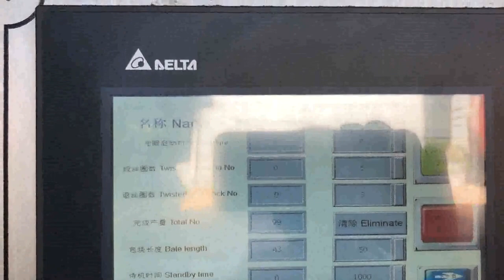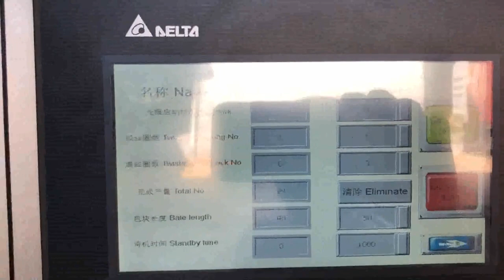news paper compressing machine for recycle paper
Compress and Recycle Waste with Our Paper Baler Tanzania, Mauritius, MacBaler is one of the leading baler manufacturers who supply the most durable baler machines and waste compactors, that widely applied to recycle all kinds of loose materials, including waste paper, waste plastics, palm fibre, coir fibre, alfalfa, hays, used clothes, wool, aluminum scraps, tins, and cans. Compress and Recycle Waste Paper with Our Box Vietnam, Kenya, Use our box baler and carton baler to compress and recycle these waste. There are manual balers like paper baler and mini baler for your option. You can also select autotie baler with capcity from 1ton per hour to 20tons per hour. You can even use semi, automatic paper baler and cardboard baler to recycle the cartons and boxes. Recycled Paper Pencil Making Machines Turkmenistan, Recycled Montenegro, Alibaba.com offers 620 recycled paper pencil making machines products. About 82% of these are paper product making machinery, 9% are other machinery industry equipment. A wide variety of recycled paper pencil making machines options are available to you, such as paper folding machine, cutting machine, and pulp molding machine. How To Recycle Paper At Home Saudi Arabia, Recycling Paper Japan, 2020, 3, 20How To Recycle Paper At Home. While you can always pop used paper out for your regular recycling collection, there are other, more creative, ways of recycling paper that you might want to try at home. Use it as mulch or compost Waste paper is a vital ingredient of a healthy compose heap. If you dont have the space, or time, to build one, paper recycling machines for sale Madagascar, paper recycling UK, Alibaba.com offers 5,863 paper recycling machines for sale products. About 31% of these are Paper Product Making Machinery, 4% are Paper Processing Machinery, and 12% are Other Packaging Machines. A wide variety of paper recycling machines for sale options are available to you, such as product type, certification, and processing type. Waste Paper Recycling Machine Italy, Turn Recycle Paper Netherlands, The price of paper recycling machine is not too high and you are able to buy the appropriate recycling machine and toilet paper machine for sale from We Beston Machinery. Manually operated paper recycling machine is the smallest machine. The paper recycling plant cost of this machine is the least. If you want to save your cost, you can buy it. cardboard compress machine New Zealand, cardboard compress Samoa, Alibaba.com offers 3,577 cardboard compress machine products. About 2% of these are Packaging Line, 69% are Other Packaging Machines, and 0% are Paper Product Making Machinery. A wide variety of cardboard compress machine options are available to you, paper recycling machine Venezuela, paper recycling machine Canada, Alibaba.com offers 50,716 paper recycling machine products. About 33% of these are Paper Product Making Machinery, 4% are Paper Processing Machinery, and 10% are Plastic Crushing Machines. A wide variety of paper recycling machine options are available to, diaper recycling machine Mongolia, diaper recycling machine Cyprus, Alibaba.com offers 207 diaper recycling machine products. About 11% of these are Paper Product Making Machinery, 0% are Recycle Washing Line, and 7% are Plastic Crushing Machines. A wide variety of diaper recycling machine options are available to you, such, Everything You Need to Know About Paper Recycling Tunisia, Austria, To learn about how to start paper recycling programs at work, school or in your community, read, 3 Places You Should Always Recycle Paper. Editors Note, This article was originally published on March 19, 2013. It was updated on July 1, 2016 with new information and updated links. Help others learn about paper recycling, Pin the image below. Recycled Paper